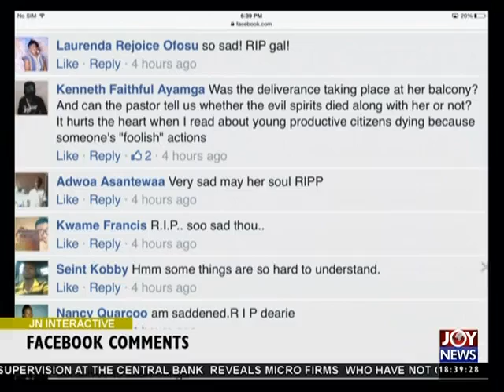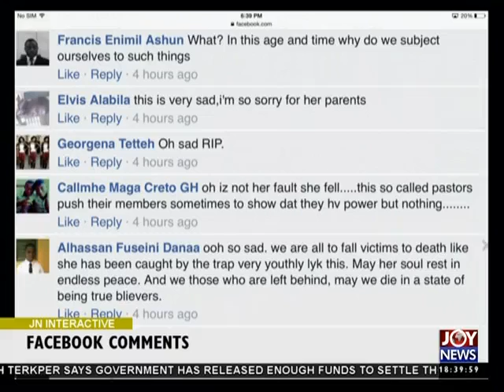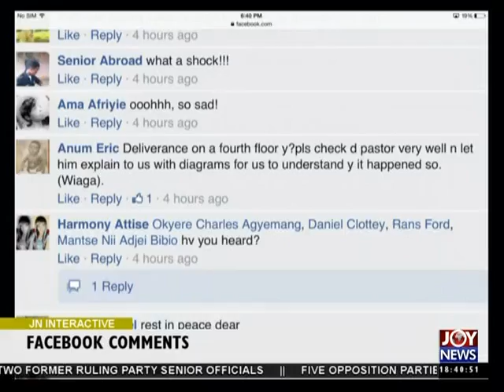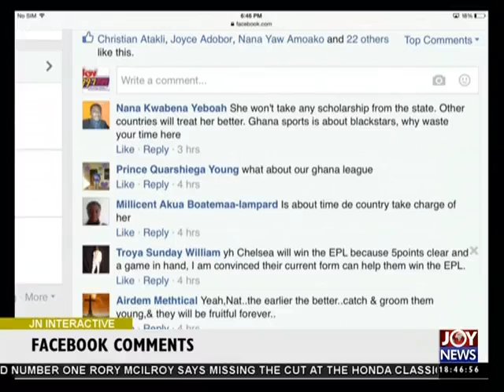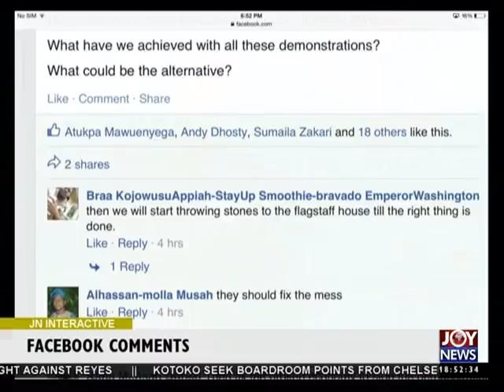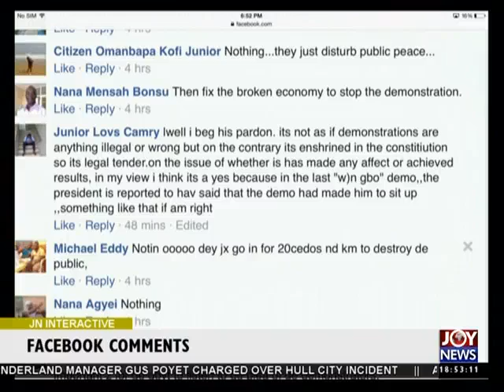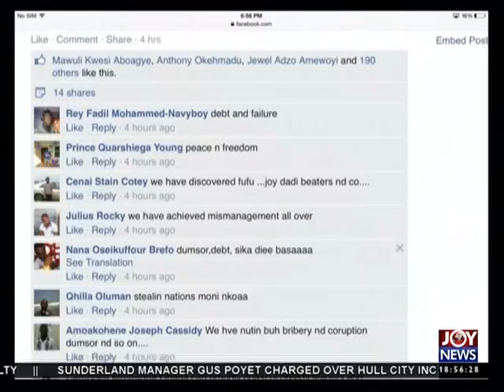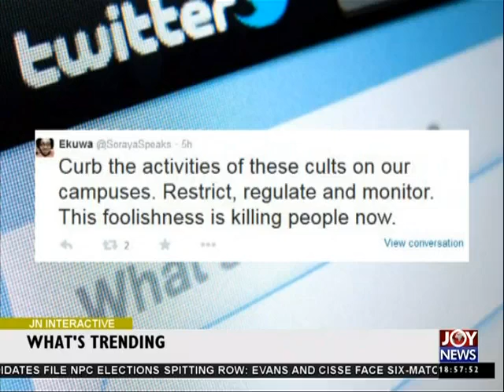Student Dies during Deliverance - Joy News Interactive (5-3-15)